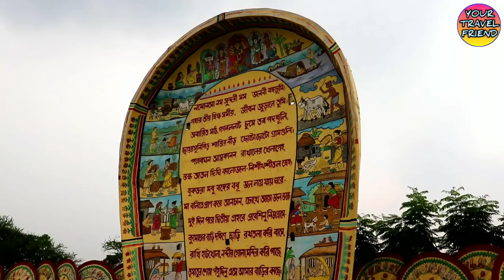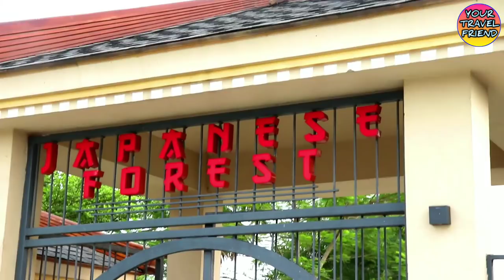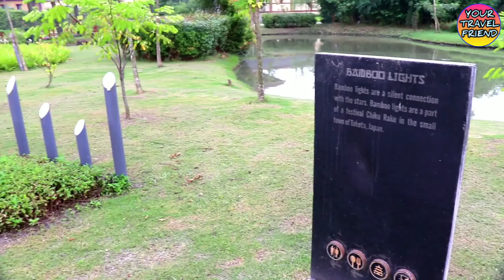Japanese Forest in Eco Park kolkata || feelings of japan || Hills Station || video & photography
Entry Fee Of Japanese Garden : 10/-
Fuji Restaurant timing - weekdays - 2p.m to 8p.m
Weekends - 12 p.m to 8p.m

আজকের ভিডিওতে রইলো সুন্দর,শান্ত,সাজানো জাপানী গার্ডেন ভ্রমণের সম্পূর্ণ ভ্রমণ গাইড।।
লায়েন্স ডগ ও বিরাট বুদ্ধ মূর্তি পার করে ভিতরে ঢুকলে বাদিকে রয়েছে তিনতলা জাপানী মন্সট্রি আর ডান দিকে আছে ফুজি রেস্টুরেন্ট।
ব্যাম্বো চাইমস, সেডেড ওয়াকওয়ে,জাপানী রিভার ব্রিজ,স্মল monk,আর মৃদু বাতাসের বয়ে  চলা জাপানী হিল স্টেশনের আনন্দ দেবে।

The Japanese Forest inside Eco Park urges you to take a break from your hectic schedule, turn your phone off and bask in the tranquility of nature.

 The two pairs of Komainu (lion-dogs) guarding the garden.
Fuji tempts you with a meal.
A lot of seating outside, including the benches in the garden close to the restaurants...

Travel the word it self represent a lot, Starting from trekking to migration, trip to transport continue with trade & discovery.
Travel means so much to us.
Mankind has come a long way in the world of traveling through some extraordinary people from ancient era like Christopher Columbus, Hiuen-Tsang , Captain cook followed by Edmund Hillary & many more peoples.
Traveling is all about experience, everyone has their very own reson to travel. It could be-
*Discovery & explore
*Experience & new culture
*Learn to adopt
*Broaden our taste buds
*Get out of our comfort Zone
*To be able to socialize a more
*Appreciate nature
*Get closer to our own routes

Basically traveling can opens up a new window to expand our thinking & gives a eye to see beyond our imagination .
Our mother land INDIA is a vast geographically diverts country. INDIA has retained its diversity from ancient time to till date. That's why its called " THE EPITOME OF THE WORLD "
North to south, east to west it contains the magnificent snowy mountains of himalayas, rivers & valleys , forests & nationals park, hills & plateau, desert & lakes, falls & caves & world heritage sites etc.
YOUR TRAVEL FRIEND channel gives you a golden opportunity  to see all those beautiful places & experience all these cultural essences through our videos.